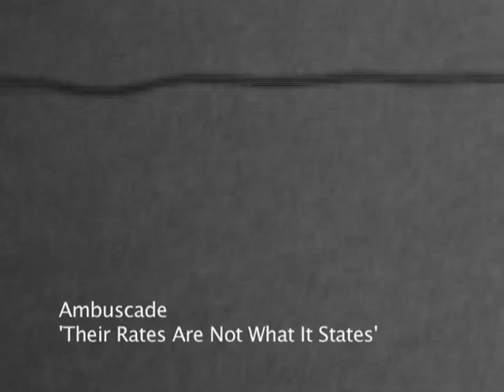AMBUSCADE, THEIR RATES ARE NOT WHAT IT STATES - VIDEO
promo video of AMBUSCADE - THEIR RATES ARE NOT WHAT IT STATES